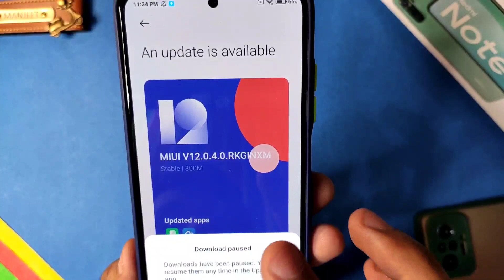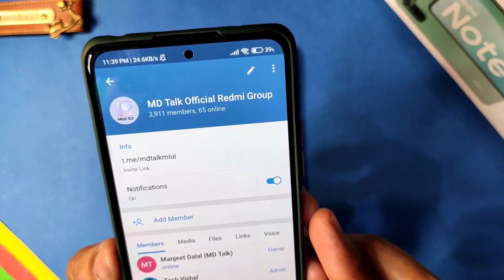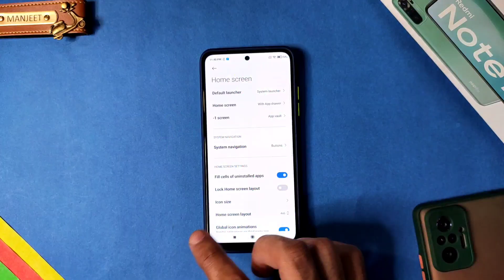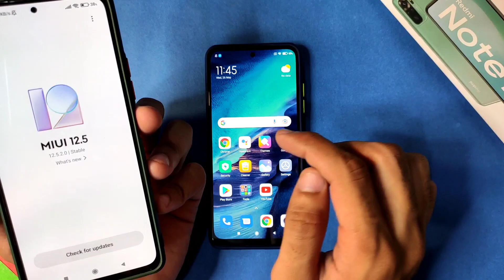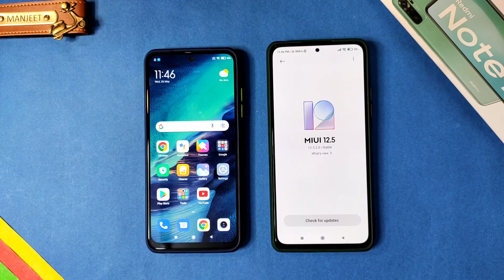Redmi note 10 Miui 12.0.4.0 new update, features, miui 12.5 update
Redmi note 10 Miui 12.0.4.0 new update
Redmi note 10 new update
miui 12.0.4.0 Redmi note 10
Redmi note 10 Miui 12.5 update
Redmi note 10 miui 12.0.4.0 update review

Join our Telegram Group: Search (MD Talk Official Redmi) on Telegram